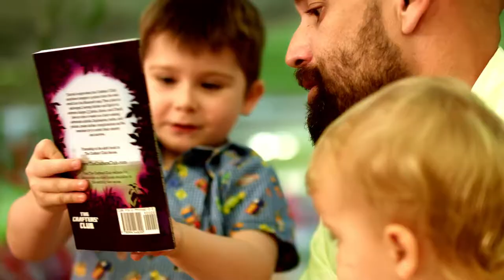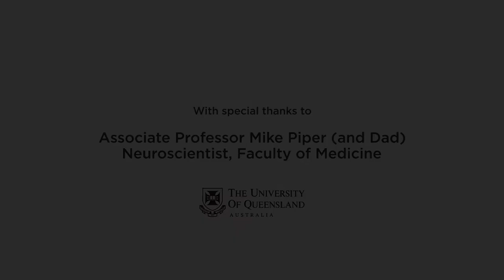Little momentsbig impact May 2017